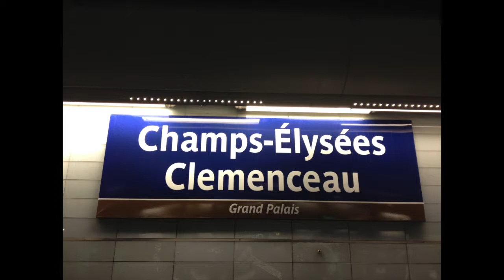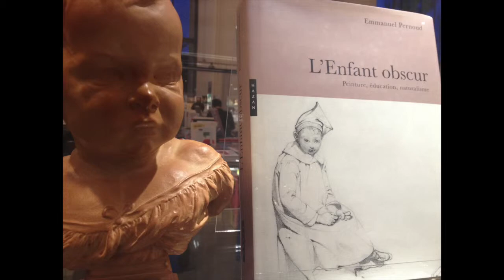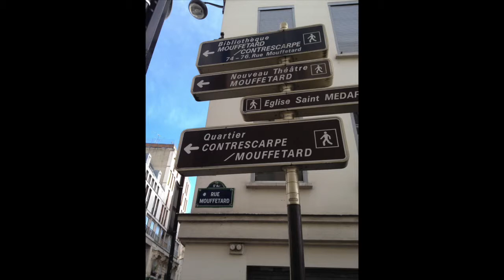PARIS NOV. 2013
WE PARISIEN & FONTAINEBLEAU  - 11 NOV 2013